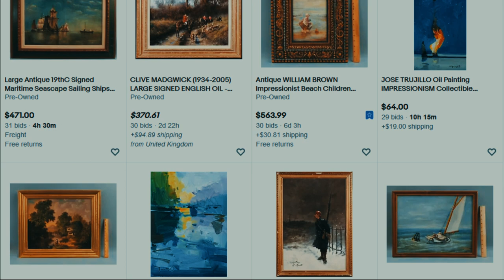5 Most CREEPY Paintings That Are Haunted & Deadly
These 5 most creepy paintings are said to be haunted and has a history of death as it is been passed down from owner to owner. Not only do these creepy paintings have a chilling back story behind them but their appearance also causes a feeling of unease and discomfort.  Have you witnessed any of these paintings in real life?  We'd like to know in the comments if visiting any of these paintings has had an effect on you as told in their story.

Chapters
00:00 Intro
01:20 Pogo The Clown
02:57 The Anguished Man
04:30 The Hands Resist Him
06:34 The Dead Mother
08:20 Untitled Paintings